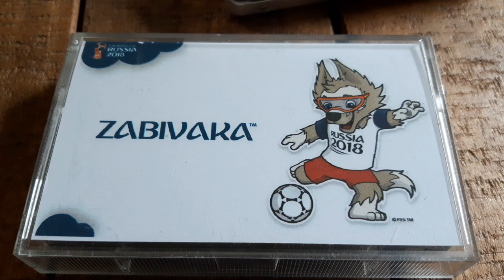Audio Cassette Design Reel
Reel to Reel Audio Cassette Design Russia 2018 ZABIVAKA